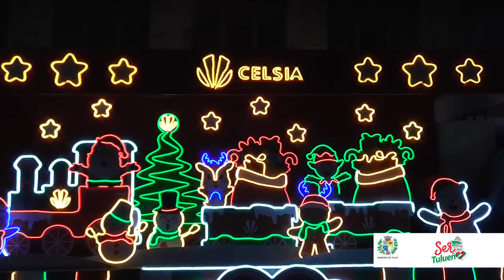Desfile de navidad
Celsia realizó un desfile lleno de magia por las calles de Tuluá y se unió a la campaña que realiza la Alcaldía Municipal para entregar regalos en esta navidad.